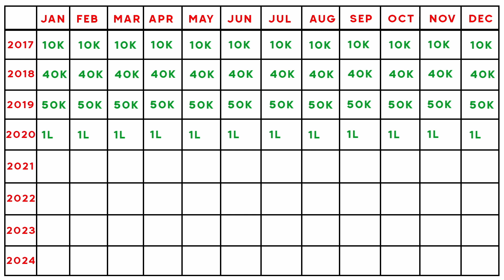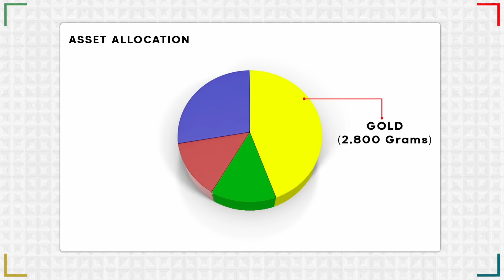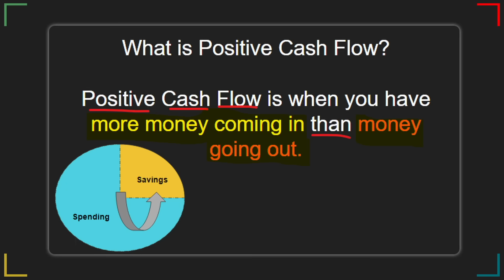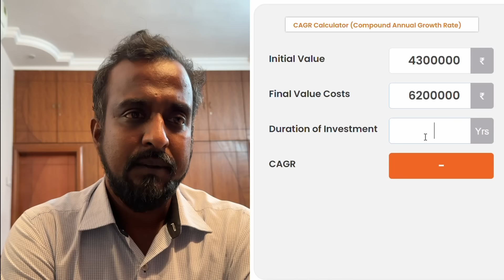From ₹300 to ₹6 CRORE Net Worth? 🔥 FIRE Journey of A Common Man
Madurai Veeran, an investor from Chennai, shares his inspiring financial journey, starting from earning just ₹10 a day to generating over ₹1 lakh a month in passive income. He built a portfolio worth ₹6 crore, including 3,000 grams of gold, with the rest invested in stocks, bonds, and real estate. Despite facing challenges such as limited education and a lack of financial knowledge, Veeran achieved financial independence. He explains how he developed his own savings methods, gradually educated himself about investing, and ultimately created substantial wealth.

Stock Market, Mutual Funds, Investments, Personal Finance, Make Money Online